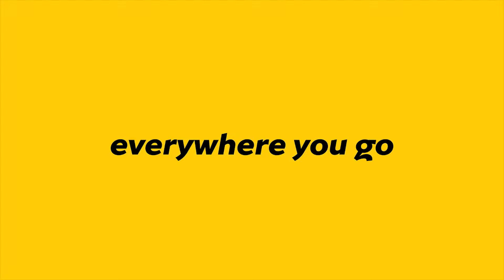Les étudiants de PIGIER Bénin à la découverte de MTN Bénin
Les étudiants de PIGIER Bénin viennent à la découverte du monde professionel chez le leader de la téléphonie Mobile du Bénin. Cette visite d'entreprise s'incrit dans le cadre de notre offre jeune, MTN Fresh, où les abonnés bénéficient de plusieurs avantages comme des réductions, des bonus SMS, beaucoup de fun, des concerts, des show en boite de nuit mais aussi des formations, des stages et jobs.
Pour accéder à ce nouveau monde, composez *303#.